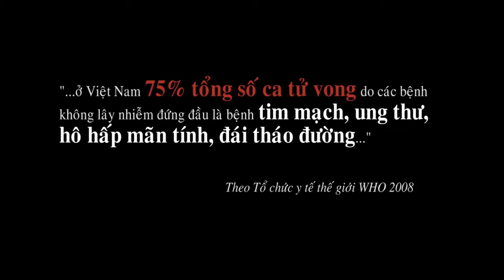2RTeam | TVC Vietlife 20s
2RTeam Production